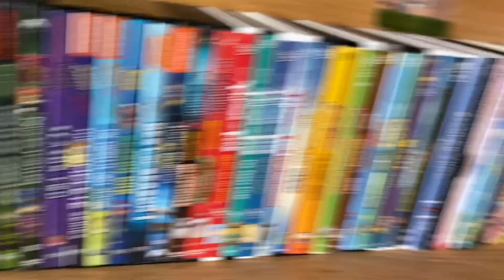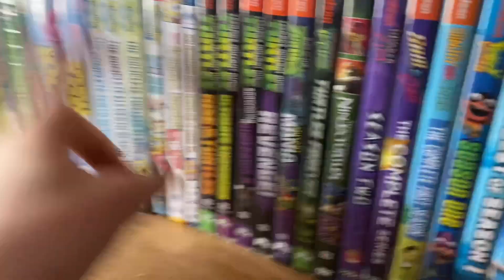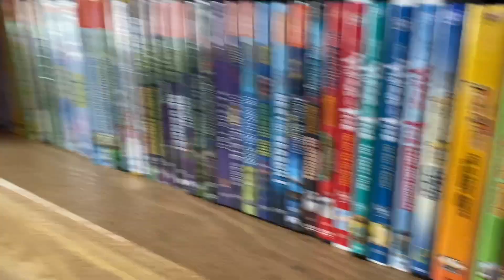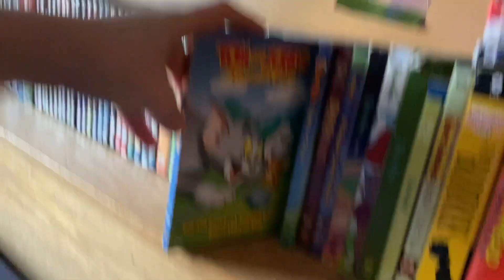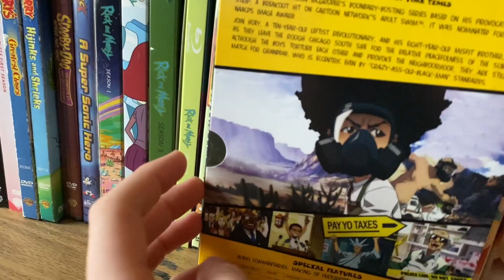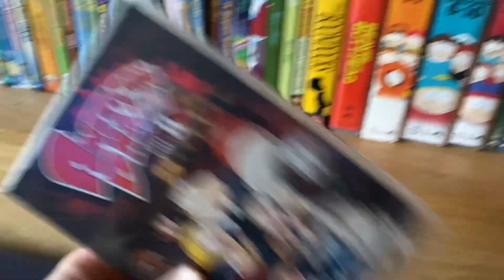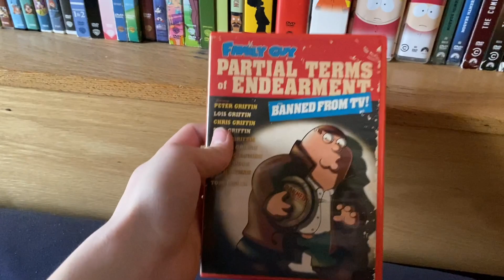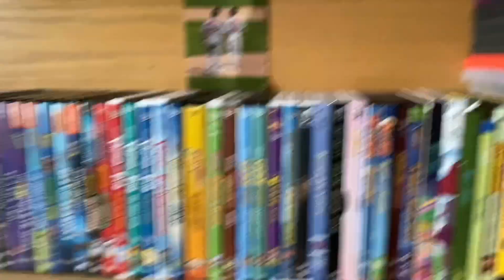January 2021 Updated Cartoon DVD (Nickelodeon, Cartoon Network, Disney, Adult Swim And More!!!)